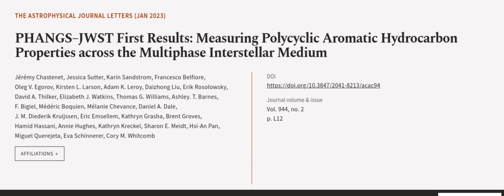PHANGS–JWST First Results: Measuring Polycyclic Aromatic Hydrocarbon Properties acros... | RTCL.TV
### Keywords ###

### Article Attribution ###
Title: PHANGS–JWST First Results: Measuring Polycyclic Aromatic Hydrocarbon Properties across the Multiphase Interstellar Medium
Authors: Jérémy Chastenet, Jessica Sutter, Karin Sandstrom, Francesco Belfiore, Oleg V. Egorov, Kirsten L. Larson, Adam K. Leroy, Daizhong Liu, Erik Rosolowsky, David A. Thilker, Elizabeth J. Watkins, Thomas G. Williams, Ashley. T. Barnes, F. Bigiel, Médéric Boquien, Mélanie Chevance, Daniel A. Dale, J. M. Diederik Kruijssen, Eric Emsellem, Kathryn Grasha, Brent Groves, Hamid Hassani, Annie Hughes, Kathryn Kreckel, Sharon E. Meidt, Hsi-An Pan, Miguel Querejeta, Eva Schinnerer ,and Cory M. Whitcomb

### Video Timestamps ###
0:00:00 - Summary
0:00:55 - Title
0:01:01 - Outro
0:01:06 - End